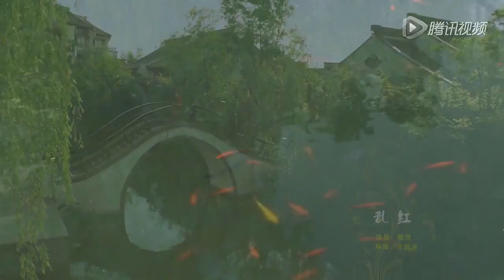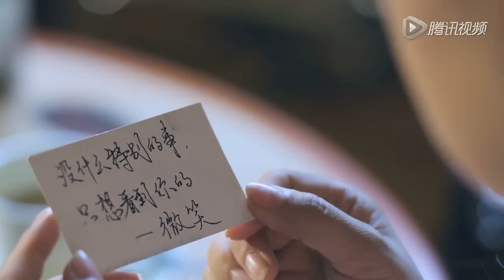Música Chinesa de Flauta de Bambu (Dizi) - Flowers in a Riot of Colour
Flowers in a Riot of Color é uma melodia famosa da flautista chinesa  Chen Yue.